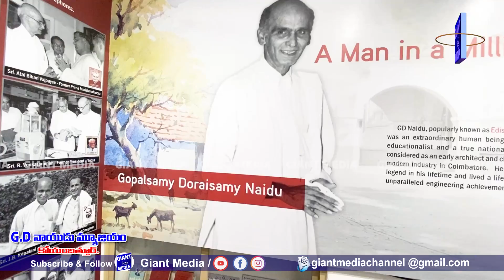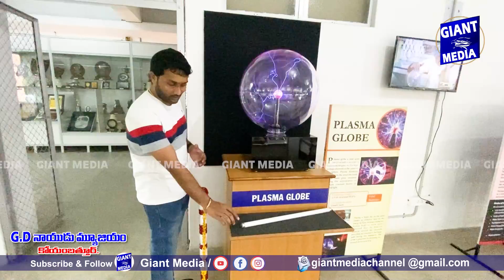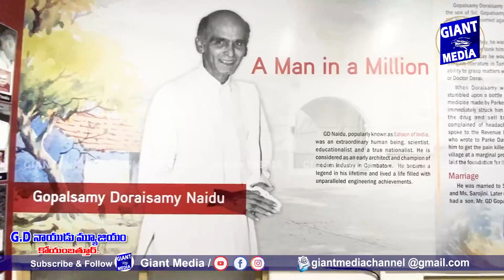Surprising Science Museum| కోయంబత్తూరులోని సైన్స్ మ్యూజియం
We are Exploring an amazing Videos all around the India. So you don't miss the next video! GD Naidu Museum ,This museum is not less than a heven for those who love to dismantle and reassemble the machines.

Reaching There:-
GD Naidu Museum is a famous destination in Coimbatore. People from far off places arrive at this place throughout the year. It is well-connected via roadways and the service of the local buses is available frequently.

Nearest Railway Station- Coimbatore Railway Station
Nearest Airport- Coimbatore Airport